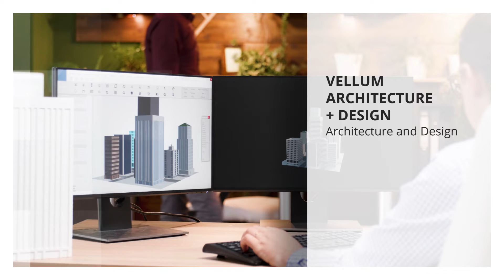Asheville NC Architects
Architects in Asheville NC

Samsel Architects
Carlton Edwards
Vellum Architecture +  Design
ACM Design
Alice Dodson Architect
Glazer Architecture, PA
Laura Hudson Architecture
Trillium Architects
PFA Architects
Griffin Architects, P.A.